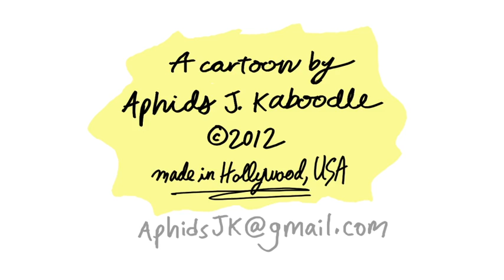"Peaches" BOW TIE (ep 32)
Welcome to the "Hey, I know that feeling" world of BOW TIE, and prepare to spend time with a character that is reshaping the very concept of "yah, yah, yah."

Director's bio:
Aphids J. Kaboodle wakes up each morning, and goes to bed each night except for the weekend when he switches to eggs and toast.